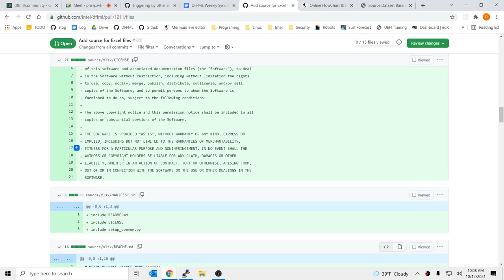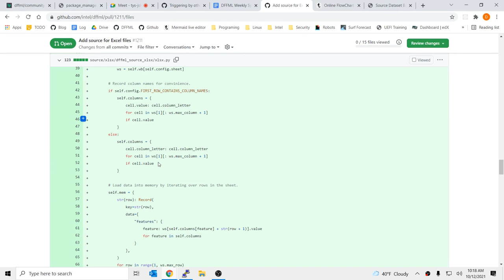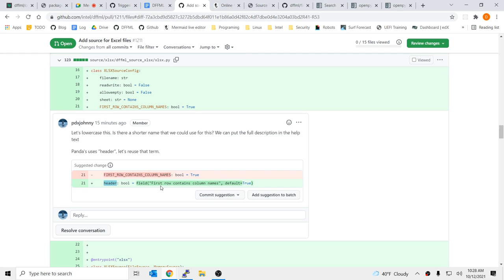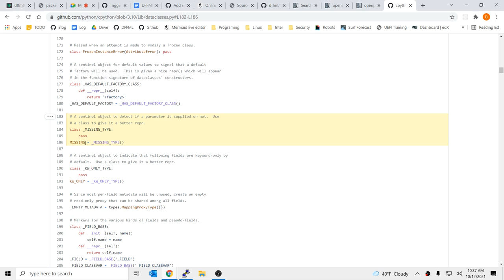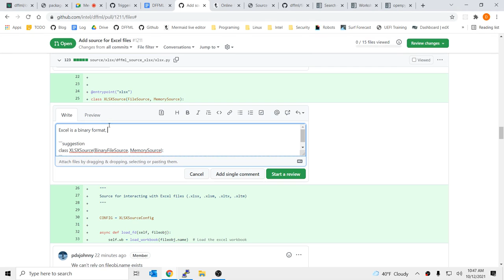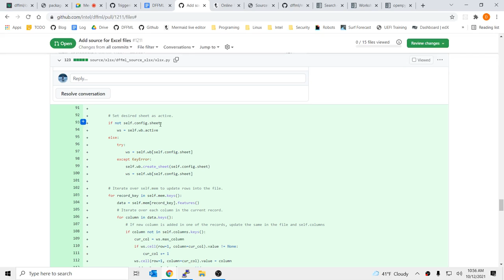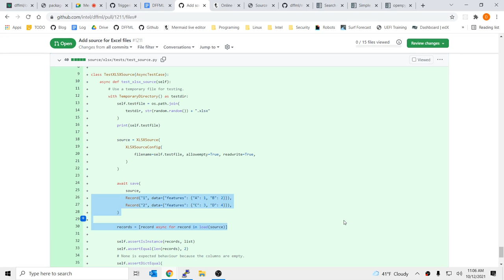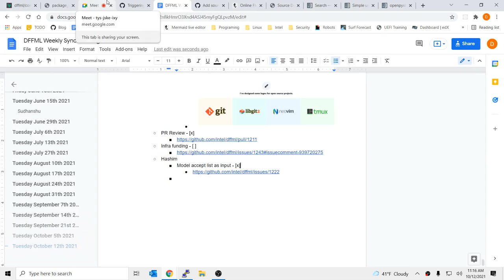Maintainers: Code Review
From Weekly Sync 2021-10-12. Went into detail on how one can do code review. Notes